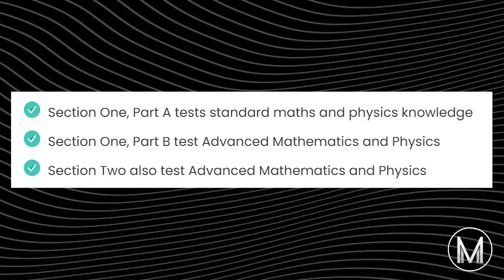Ultimate Guide to the ENGAA 2022 | Cambridge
In this video, one of our Oxbridge tutors tells you everything you need to know about the ENGAA (Engineering Admissions Assessment) for Cambridge in 2022. This competitive exam may seem daunting, but with plenty of preparation you'll be able to succeed!

0:00 Intro

0:07 What is the ENGAA?

0:49 What is the format of the ENGAA?

2:19 How is the ENGAA scored and what score do I need for an offer?

4:12 Key dates for the ENGAA in 2022

5:23 Outro